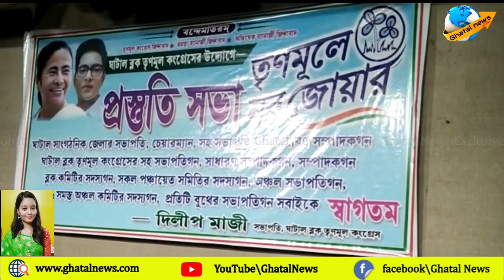অভিষেক ব্যানার্জীর নবজোয়ার কর্মসূচী,আগেভাগে প্রস্তুতি ঘাটালে